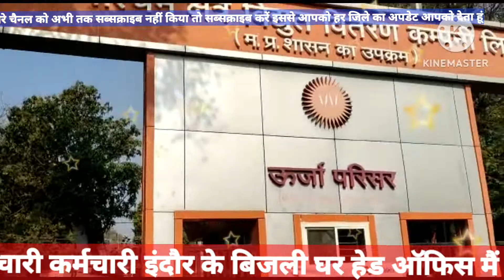ब्रेकिंग न्यूज़ इंदौर से बिजली घर उर्जा परिषद से संविदा और आउटसोर्स कर्मचारी ने अपनी मांगों को जोर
ब्रेकिंग न्यूज़ इंदौर से बिजलीघर उर्जा परिषद से संविदा और सर आउटसोर्स कर्मचारी ने अपनी मांगों को जोर शोर से करना शुरू कर दिया है कृपया आप सभी से अनुरोध है आप भी इस सहयोग करके भाग ले जिससे आप सभी लोग सफल हो सके